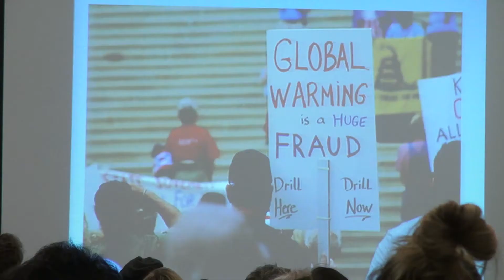How conservative big money made climate change controversial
by Dylan Gansen

About 40 people gathered at the Smith Memorial Student Union on Wednesday, Feb. 9, to hear Dr. Riley E. Dunlap, Regents Professor of Sociology at Oklahoma State University, give a talk on how climate change became controversial.

Visit PSUVanguard.com for more content from Portland State University's student-run newspaper.